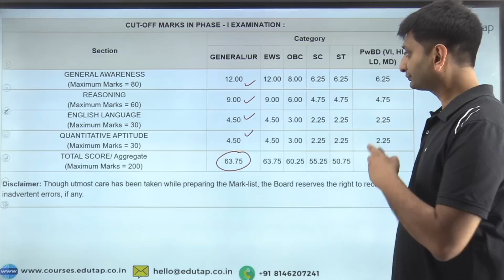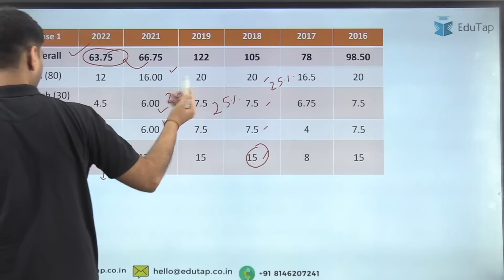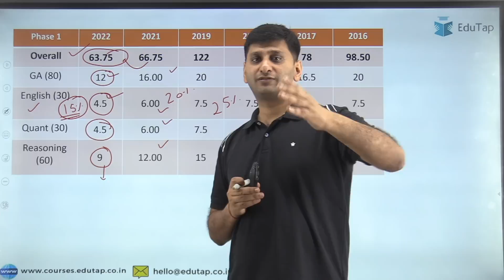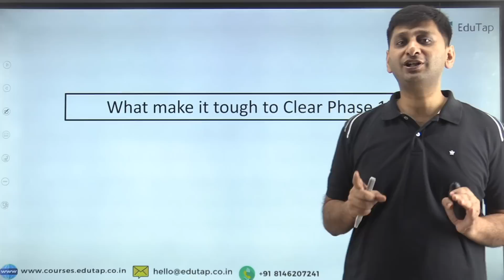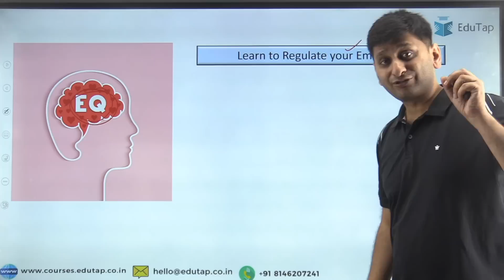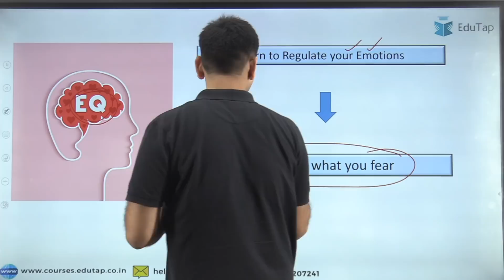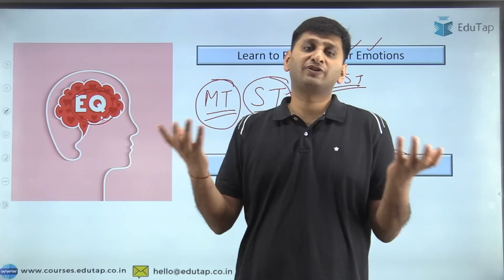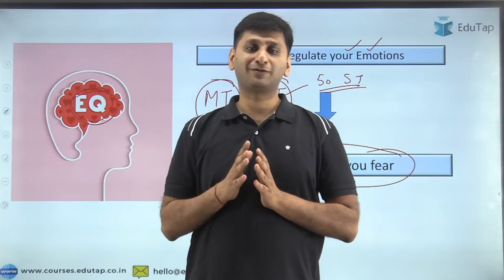RBI Grade B Exam Previous Year Cut Off Marks Analysis | Phase 1 Cut off of 2022 RBI Grade B Exam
In this session, we will discuss the cut-off of the Phase 1 exam of RBI Grade B 2022 and the learning we had from it and how to implement it in upcoming exams and plan the strategy.